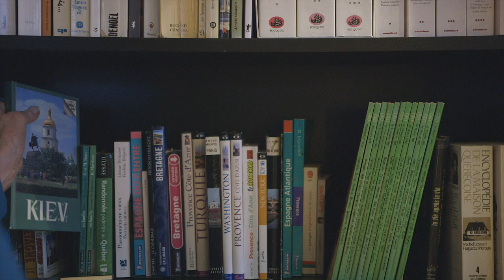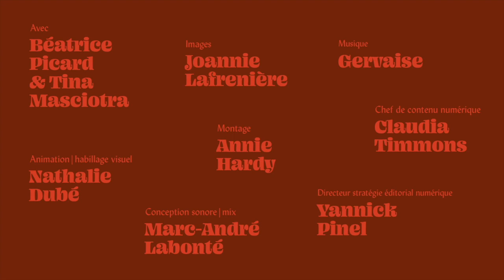Bibelot et bingo – Béatrice Picard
Six vieux. Six histoires extraordinaires. Certains ont façonné le Québec d'aujourd'hui, d'autres ont parcouru le monde et vécu de de folles aventures à faire rougir leurs petits-enfants.

Tous sont la preuve vivante que la vieillesse, c'est loin d'être plate. Initiée bien avant la crise de la COVID-19, cette série de courts portraits se veut une sorte d'antidote à l'âgisme. Un hommage à la vie riche et pleine d'anecdotes de nos personnes âgées.

La comédienne ricaneuse Béatrice Picard a une soif contagieuse d’apprendre même à 90 ans « et demi ». Pourquoi ça serait plate d’être vieux? demande celle qui s’est acheté un scooter à 75 ans et qui a des projets jusqu’à 100 ans et plus.

Pour voir toutes les histoires : radio-canada.ca/bingo

Mais pourquoi nous limiter à six histoires seulement! Nous voulons les vôtres aussi. Joignez le mouvement RaconteTonVieux et rendons visibles les invisibles.